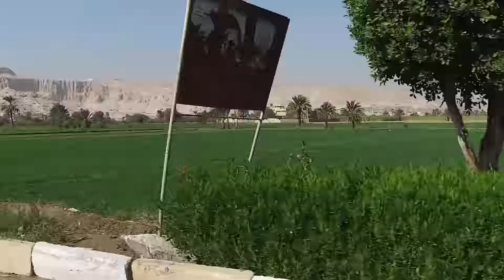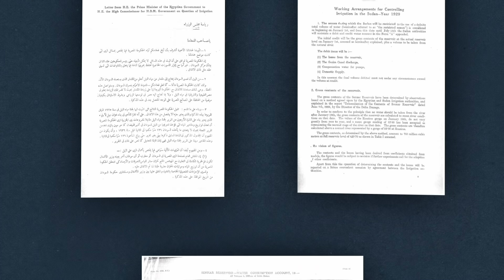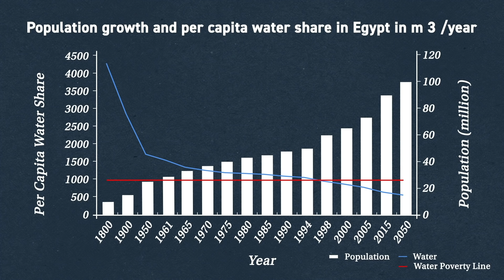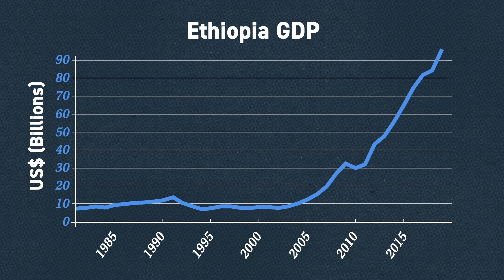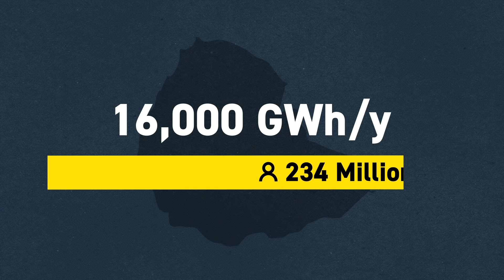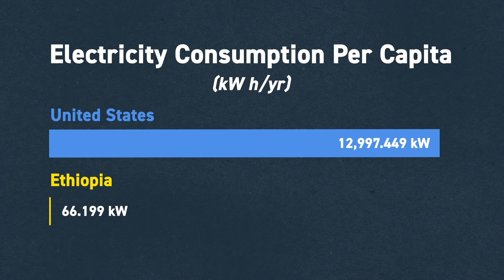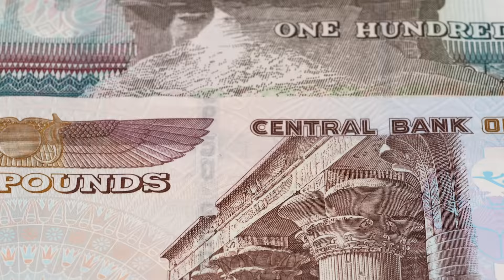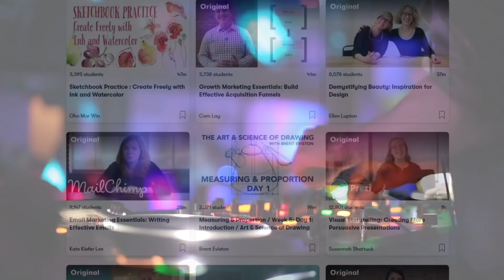Egypt's Dam Problem: The Geopolitics of the Nile